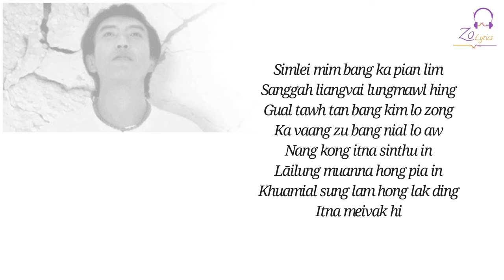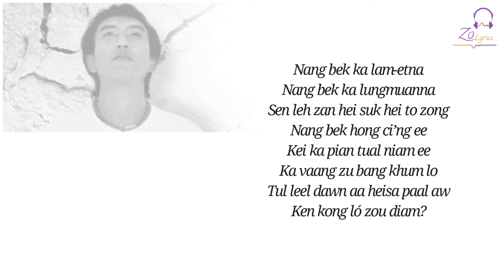THAWN KHAM - NANG SINTHU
Album: THANGHO leh LIANDO
Phuaktu: THAWN KHAM
Satu: THAWN KHAM